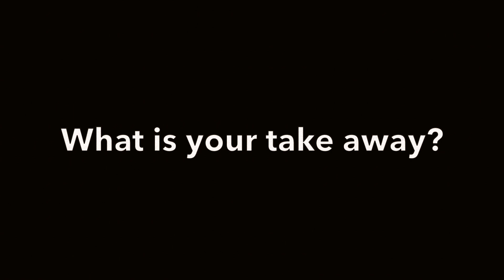5 WAYS TO ATTRACT A HIGH-VALUE MAN | AND MAKE HIM CHASE YOU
What are the different ways we can attract a high-value man as a woman? This video will discuss the five ways to attract a high-value man using the tips shared from the masterclass we offer, MASTERING ATTRACTION.

I am Coach Nadine; Head of Curriculum Development for Black Swan Relationship Academy.

Why not join the Black Swan Nation with the all access pass.

COURSES MENTIONED IN THE VIDEO